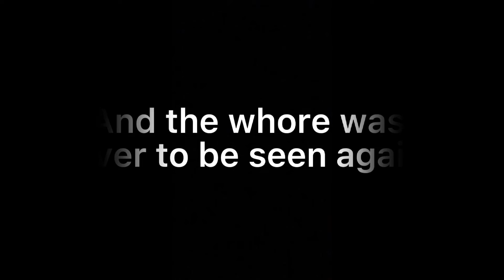In Memory of John Proctor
R.I.P to my boy